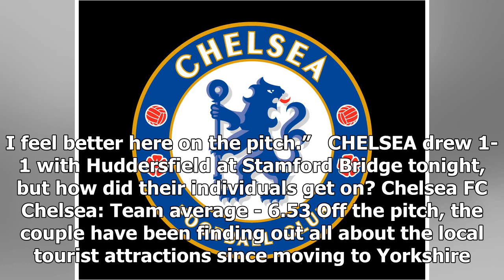Breaking News | Laurent Depoitre winning with bikini model girlfriend after bagging goal against Ch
Breaking News | Laurent Depoitre winning with bikini model girlfriend after bagging goal against Chelsea

Depoitre put Huddersfield 1-0 up against Chelsea and the goal proved vital for the team to secure their Premier League survival. The final score was 1-1 at Stamford Bridge. He is in a relationship with stunning former Miss Belgium Shana Sonck, 24.And the pair share cute snaps of each other on their travels. INSTAGRAM/GETTY STUNNING: Laurent Depoitre and former Miss Belgium girlfriend Shana Sonck Last summer they celebrated Depoitre's move to England with a sizzling trip to Ibiza. Sonck is a mana...